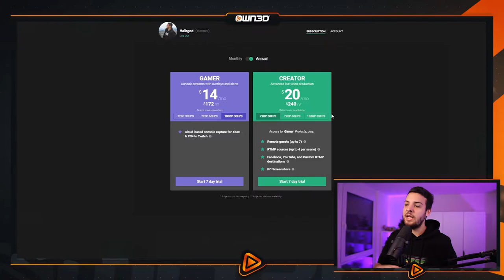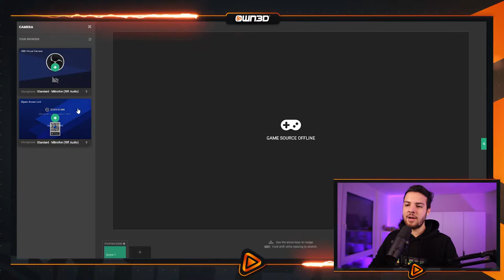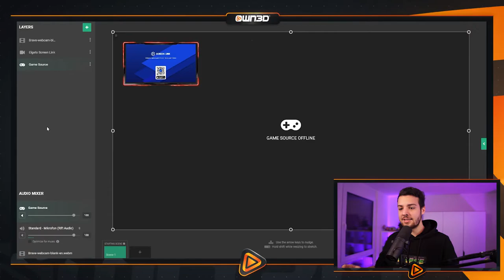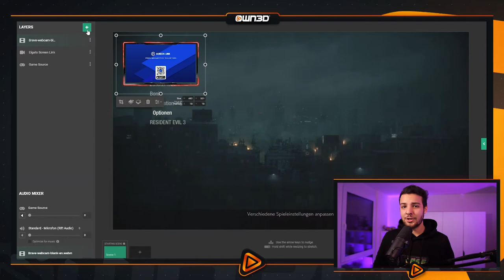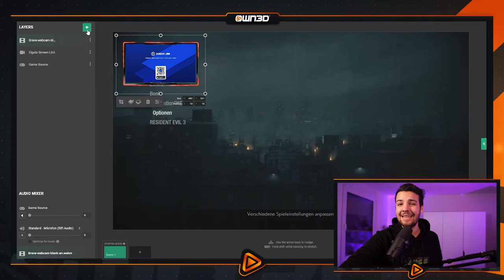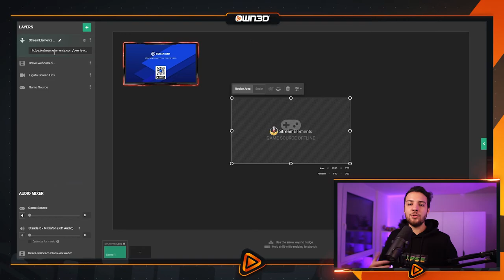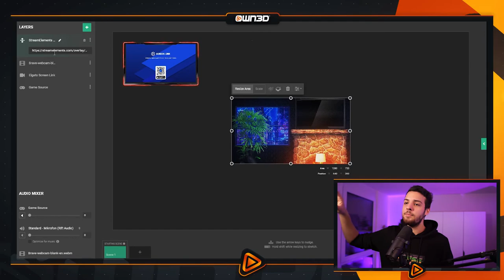PS5 streamen ohne Capture Card → Tutorial 2021! (German - Deutsch)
In diesem Video erfährst du alles was du wissen musst, um mit deiner PS5 auf Twitch zu streamen (ohne Capture Card). Wir zeigen dir, wie die Einrichtung funktioniert, welche Einstellungen du vornehmen solltest und geben weitere Tipps, damit du so schnell wie möglich mit dem Streamen von deiner PlayStation 5 beginnen kannst - Viel Spaß!

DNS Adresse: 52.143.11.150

0:00 Einleitung
0:30 Was ist Lightstream
1:35 Anmelden auf Lightstream
1:57 Was kostet Lightstream
3:05 Overlay einrichten
5:30 Einstellungen auf der PS5
7:32 Streamen auf der PS5
10:05 Externe Medien einbinden
11:24 Abschließende Worte
12:17 Outro